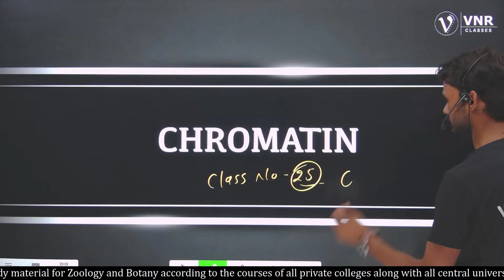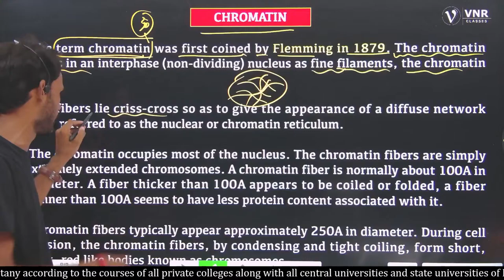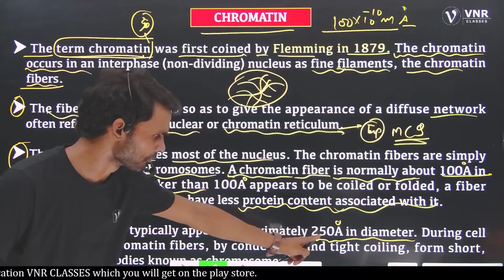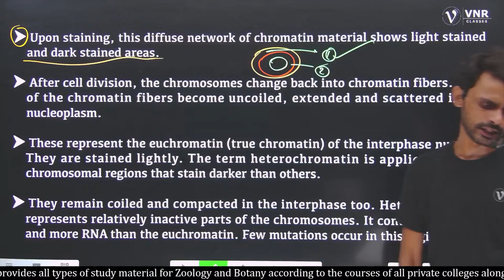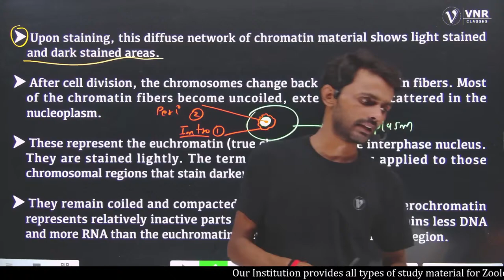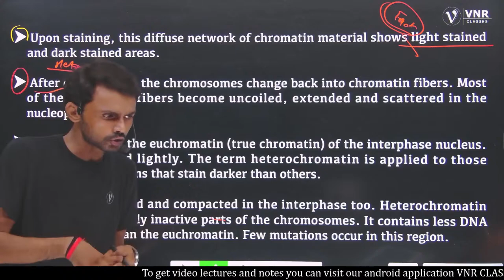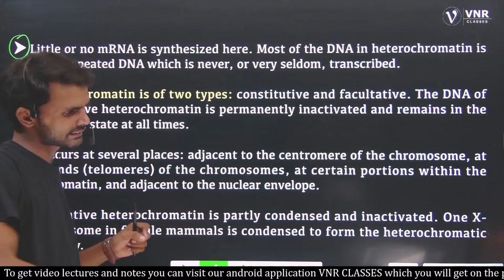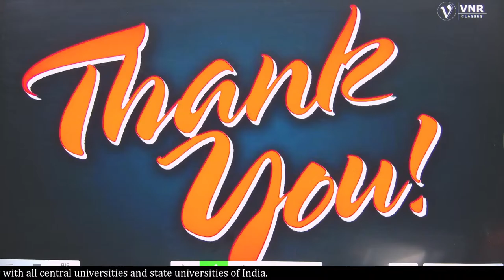CHROMATIN || ZOOLOGY || CELL BIOLOGY || B.Sc.1st YEAR || Prahalad Sir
Other Channels
1. VNR Classes 2.0( Academic)

3. VNR Students House ( Coming 🔜)